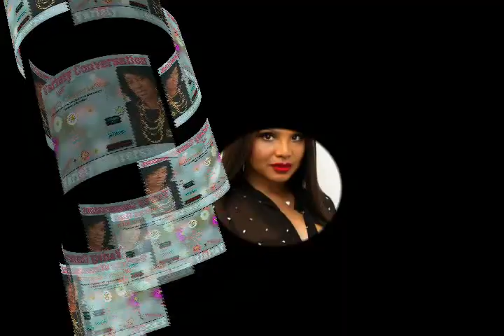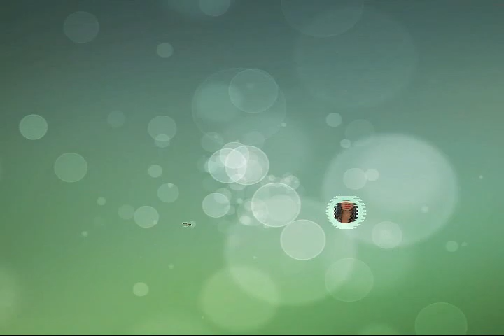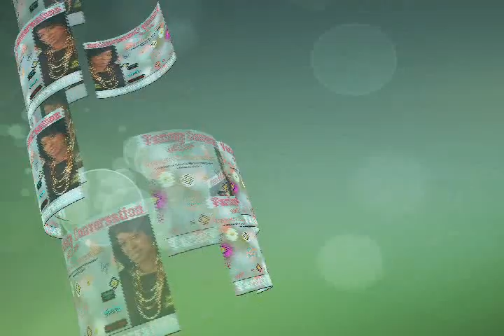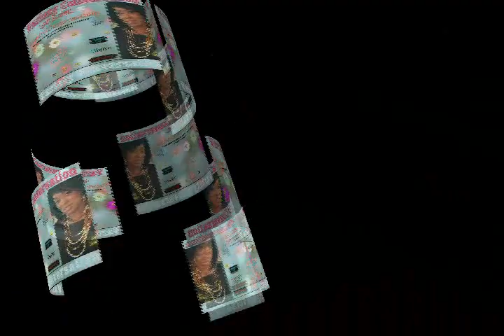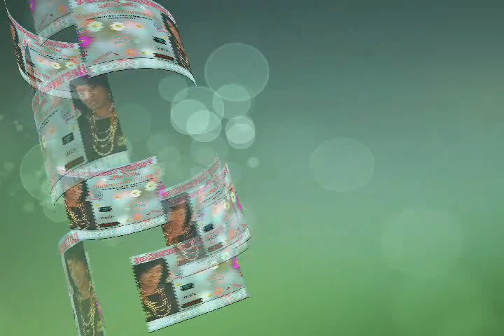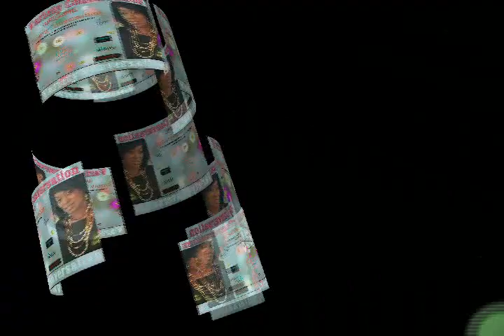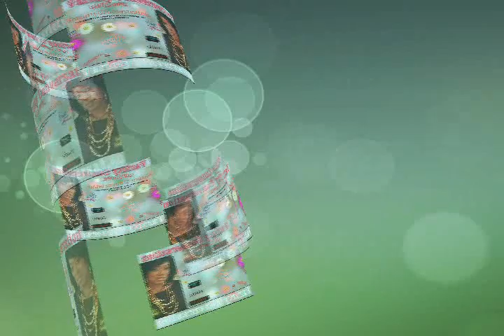Toni Braxton regrets lack of sex, smoking, alcohol, and partying when she was younger!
Intro. Music by: Music by @ikson